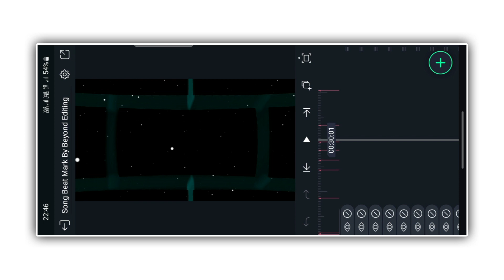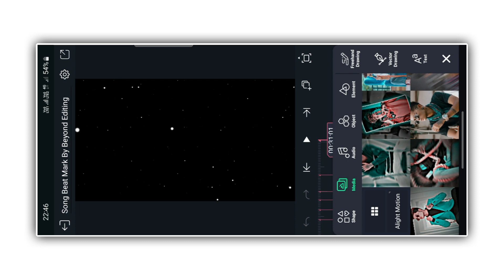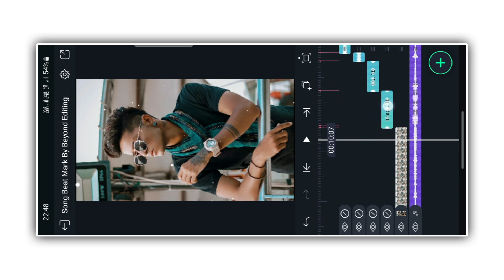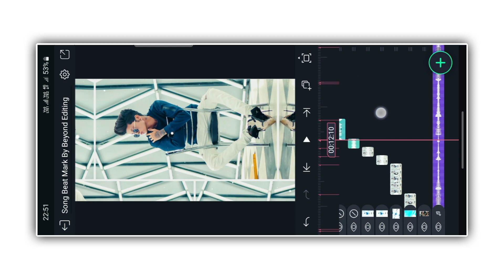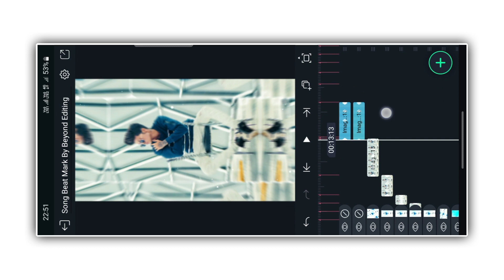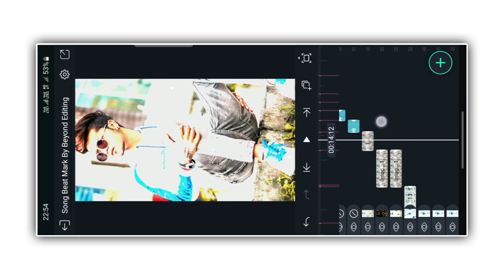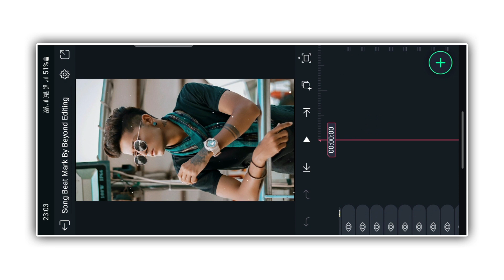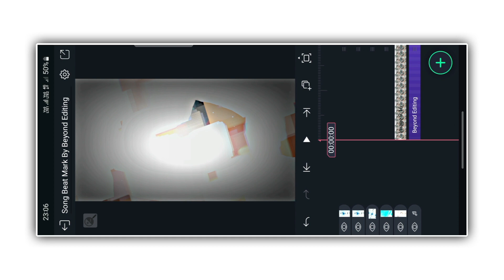Elevated Song Trending Attitude Status Video Editing | Alight Motion Video Editing | New Xml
About this video:
In today's video, I have told how you can edit the new trending lyrics attitude video from Alight Motion. Hope you all will like this video.

Download Link 📌

Other's Video;

Shere

alight motion Video Editing bengali
alight motion video editing telugu
3d video editing alight motion